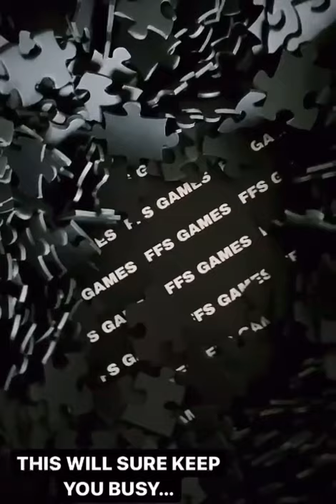FFS Games UK - The Black Jigsaw Puzzle 1000 Pieces